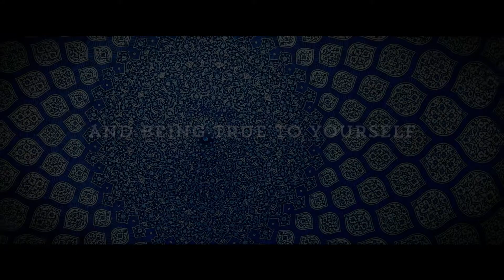SWITCH: 'Ali's Wedding' Trailer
After a reckless lie sets off a catastrophic chain of events, Ali, the son of a Muslim cleric, finds himself caught between his sense of duty to his family and following his heart.